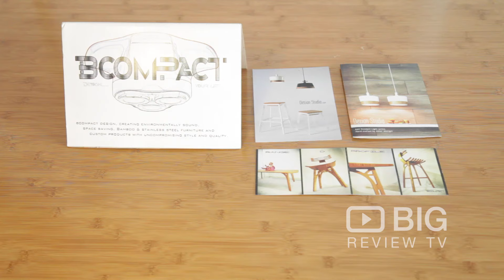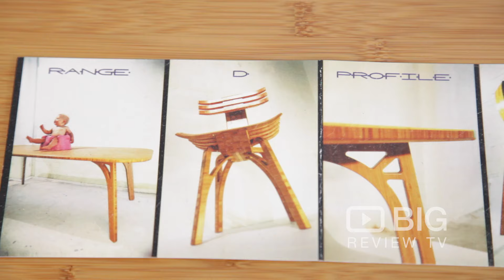Sustainable Furniture | BCompact Design | Darlinghurst | Review | Content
BCompact Design Furniture Store
How to find a Furniture Store near me? View BCompact Design Furniture Store Darlinghurst. Providing innovative, space saving and compact furniture to people in Darlinghurst, video review by bigreviewtv
Shop unique, sustainable Designer Furnitre at BCompact Design located in74/76 Oxford St, Darlinghurst NSW 2010